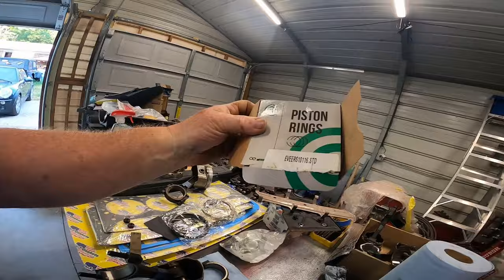5.7 Vortec Refresh.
I refresh a 5.7 Vortec engine out of a 1998 Chevy Silverado.

I would like to thank the following for inspiring me to start my channel, get off my ass, get out there and build something and have fun.
Puddins Fab Shop
Mortzke Repair
DD Speed Shop
Junk Yard Digs
SleeperDude
Vice Grip Garage
Bad Chad

Thank you to everyone who takes the time out of your day to watch my videos. I really appreciate it.